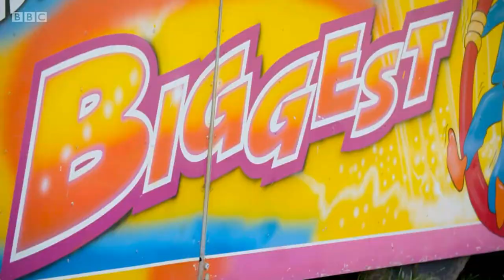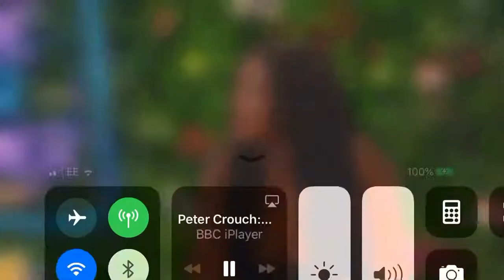20 July 2020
S&D Leisure Bungee on TV Spot